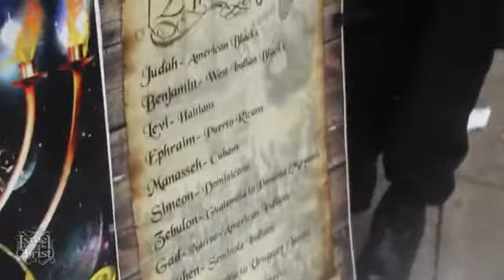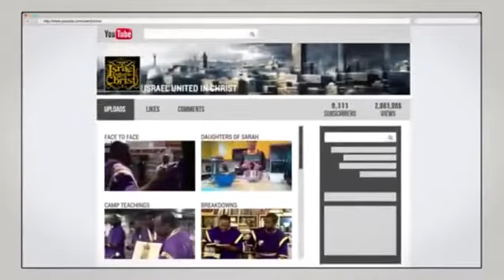The Israelites: Soldiers Teaching On The Highways And Byways!!!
I.U.I.C. Podcast

Listen in and watch us live at GIVEMEYOMUSIC.COM every Sunday from 10AM- 12NOON or download the NURADIO app on your smartphone to watch and listen in LIVE!